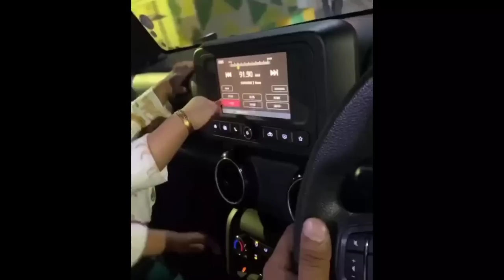ಅಮೂಲ್ಯ ಜಗದೀಶ್ ಕಾರ್ ಡ್ರೈವ್ ಮಾಡುವಾಗ ಕಾಟ ಕೊಟ್ಟ ಅವಳಿ ಮಕ್ಕಳು | Amulya Twin Baby playing in Car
Amulya Jagadish Ugadi Celebration with Amulya Baby, Amulya Baby Ugadi Celebration Happy Moments.